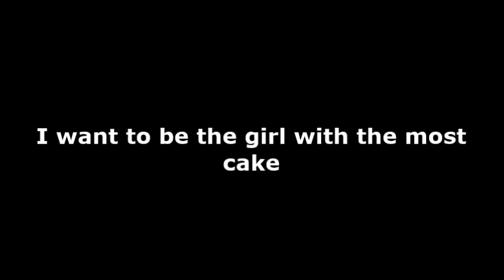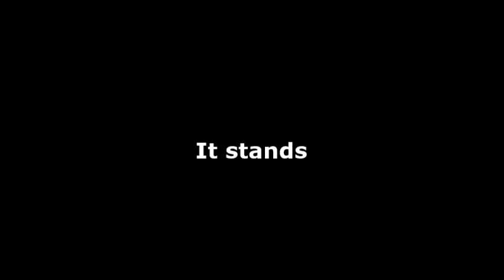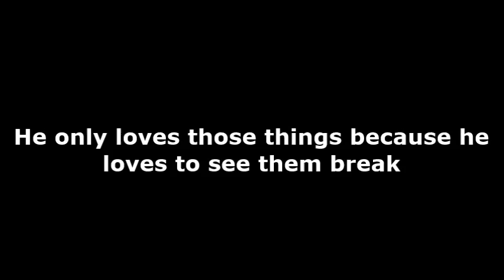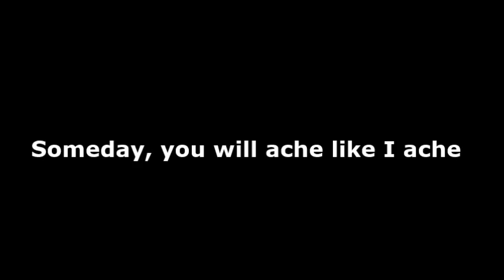Hole - Doll Parts - with lyrics on the screen.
I make lyric videos for songs that I like.